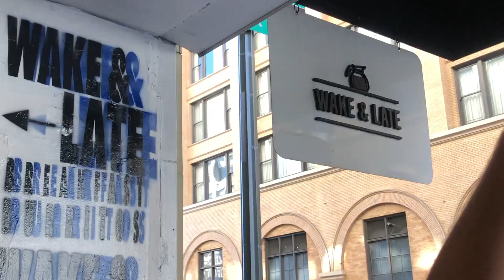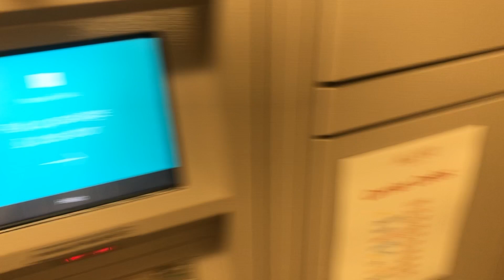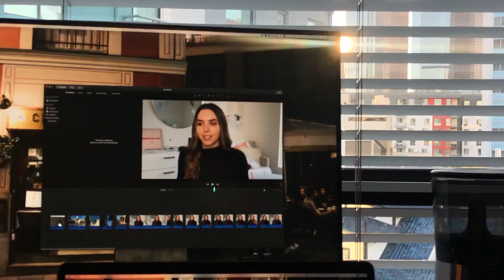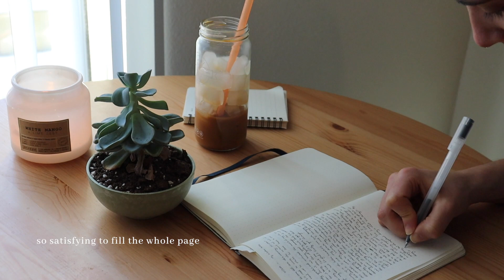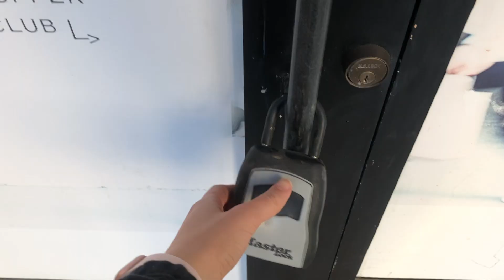LA diaries ✨ weekend vlog ft. downtown, how I organize my life, making candles at home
I hope you enjoy this weekend vlog, just a standard weekend in my life :)

✨ links ✨

✨ q&a ✨

job? Software Engineer
what camera do you use? Canon SL3 and sometimes my iPhone X
ethnicity? I'm 100% Albanian!

✨ tags & video topics ✨

3506